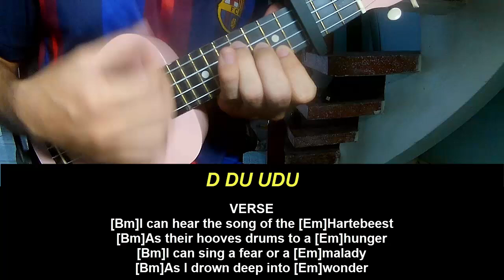Play Ukulele Along Yaelokre Hartebeest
Today, I will share with you Play Ukulele Along Yaelokre Hartebeest